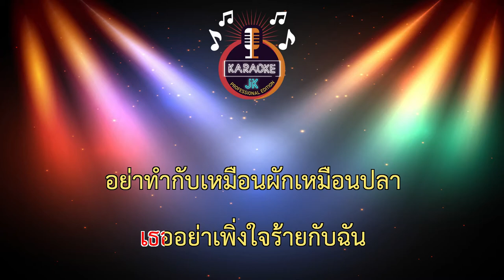เหมือนผักเหมือนปลา (112-Em) - L.กฮ. 【 Cover By คาราโอเกะดนตรีสด 】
เพลง : เหมือนผักเหมือนปลา
ศิลปิน : L.กฮ
คำร้อง/ทำนอง : ศรีสกล สมทรง
เรียบเรียง : L.กฮ